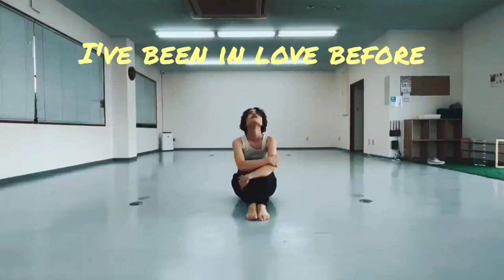My Reasons Why - Feliciano | Lyric Music Video ft. Yuuki Maruta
Lyric Music Video for My Reasons Why w/ Japanese MOMED dancer and choreographer Yuuki Maruta.

Lyrics:
Before you say you love me
Tell me your price
Cause I can see it coming
It's written all over your eyes
I got my reasons why
I've been in love before
And this is exactly how it feels like
I don't want to lose control
And I'm afraid to be lying down in the cold
Again, oh no
Take your sweet time
Cause once those words come out of your mouth
My heart tends to
Ignore the mind
Again, oh no
If I promise to be bold and brave
And slow dance with the faith
Are you willing
To ride the train
Cause I'm tired
Oh, I'm tired
Of the shame
The pain
The same lame game
Between the preyer and the prey
Oh I'm tired
I'm tired
Of the shame
The pain
Oh, I'm tired
I'm tired
And I'm afraid to be left out in the cold
Again, oh no